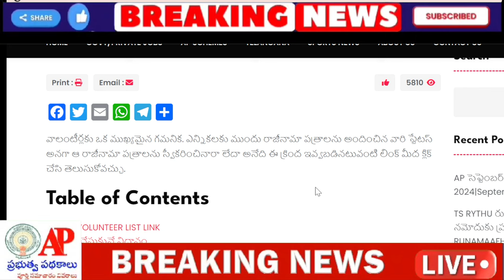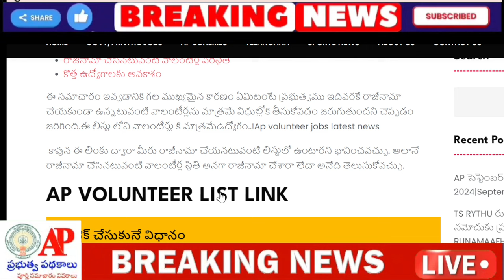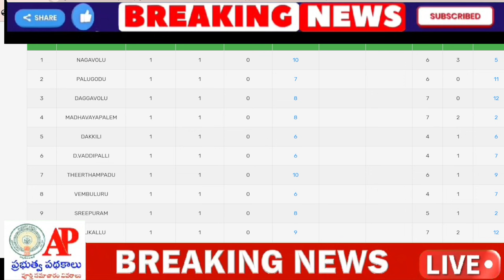సెప్టెంబర్లో కొత్త వాలంటీర్లు 1,50,050 మందికి ఉద్యోగాలు లిస్టు చూసుకోండి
👍మరిన్ని పధకాల వివరాలకు జాయిన్ అవ్వండి మా గ్రూప్ లో

Latest Ap Govt Shemes Updates👌

IN THIS VIDEO WE ARE COVERED GOVERNMENT JOBS NOTIFICATIONS AND DETAILS ARE EXPLAINED IN TELUGU .